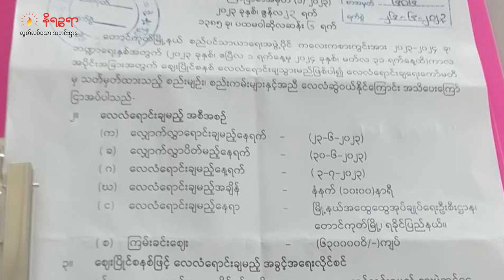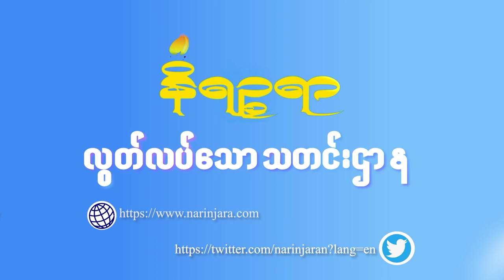July10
ဒီကနေ့ တင်ဆက်ပေးမယ့်သတင်းတွေကတော့

- မောင်တောမြို့နယ် ငါးခူရနယ်ခြားစောင့်ရဲစခန်းမှာ ပြီးခဲ့တဲ့ဇူလိုင်လ ၃ ရက်နေ့က ထွက်ပြေးသွားခဲ့တဲ့ နယ်ခြားစောင့်ရဲအရာရှိ ၃ ဦးတို့ကို စစ်ကောင်စီက တစ်ရွာဝင် တစ်ရွာထွက် ပိုက်စိပ်တိုက် ရှာဖွေနေတဲ့သတင်း

- တောင်ကုတ်မြို့ ကိုင်းရှည်ရပ်ကွက်က နေအိမ် ၇ လုံးကို စည်ပင်က ဖယ်ရှားခိုင်းနေတဲ့ သတင်း

- ချင်းပြည်နယ် ဟားခါးနဲ့ ထန်တလန်အကြားက သီတာစခန်းမှာ စစ်ကောင်စီတပ်နဲ့  ချင်းလက်နက် ကိုင်တပ်ဖွဲ့တို့ တစ်ပတ်ကြာတိုက်ပွဲအတွင်း စစ်ကောင်စီဖက်က ၂၀ ကျော် သေဆုံးခဲ့တဲ့သတင်း စတဲ့ သတင်းတွေအပါအဝင် ထူးခြားတဲ့ သတင်းတွေကို တင်ဆက်ပေးသွားပါမယ်ရှင်။

နိရဉ္စရာသတင်းဌာနမှ ထုတ်လွှင့်နေသော စာ သတင်း၊ ရုပ်သံ၊ ရေဒီယို သတင်းများကို အောက် ဖော်ပြပါ ပလက်ဖောင်းများတွင်လည်း ဝင်ရောက် ဖတ်ရှု၊ နားဆင်နိုင်ပါတယ်။